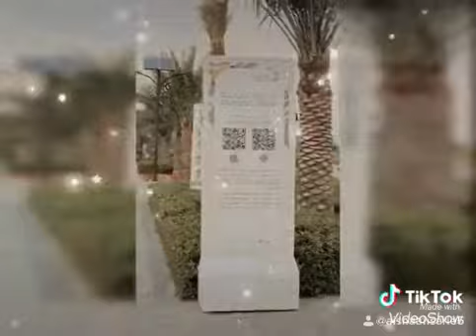Quranic Theme Park Dubai | quranic park dubai full video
The quranic park dubai | complete video of dubai quranic park